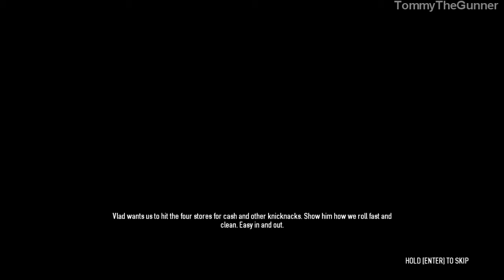PAYDAY 2 Beta - We get Owned... - Episode 21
If you enjoyed this video, leave a like :D